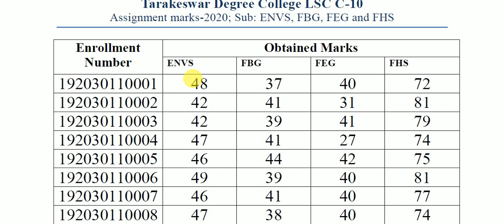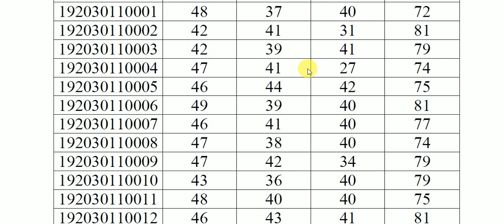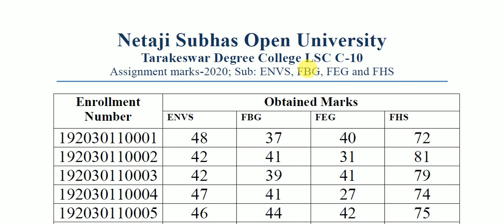NSOU BDP Assignment Result Published 2020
Nsou University

 📞 HELP LINE ANY QUESTIONS🔵
2.Contract Number=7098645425 (ফোন করার সময় সকাল 10 টা থেকে বিকেল 5 টা পর্যন্ত)
bdp 3rd year aoc-2 previous year question papers
bdp previpus year question paper
nsou bdp 1st year previous question paper
bdp 2nd year previous year question paper
nsou assignment
netaji subhas open university admission 2020
nsou bdp exam routine 2020
netaji oepn university
open university
netaji subhas open university study center,
wbnsou,
netaji subhas open university pg admission,
nsou pg result,
nsou assignment pg,
nsoucebdp,
nsou renewal,
nsou special b.ed assignment,
nsou bdp bengali notes,
nsou bdp question paper,
nsou portal,
5.Click on the bell icon